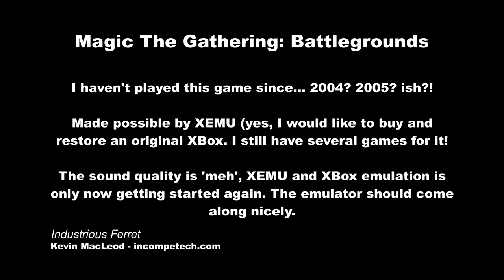Magic the Gathering: Battlegrounds 01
I haven't played this game in YEARS! I still have a lot of my XBox games, but no XBox. I do eventually want to buy and restore an original one of these days. Until then, XEMU is coming along nicely! A lot of the XBox only titles that never saw a PC or other console port can finally be played rather well.

Sound quality during gameplay is 'meh' but should improve as the emulator gets more work done.